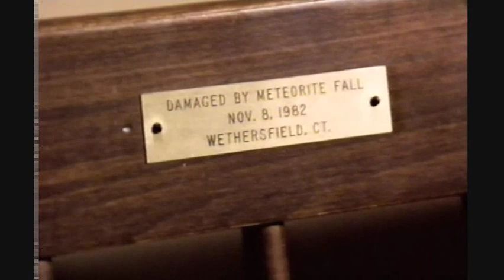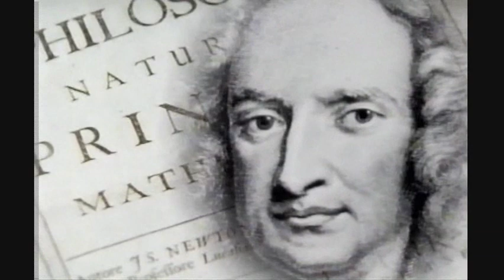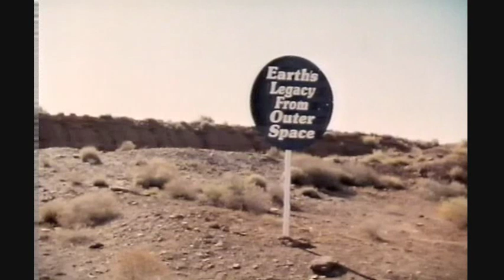Hunt for the Doomsday Asteroid (1994) Part 1 of 4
Hunt for the Doomsday Asteroid. Originally broadcast in 1994, this is the slightly revised version.